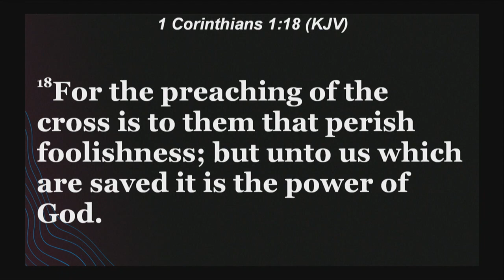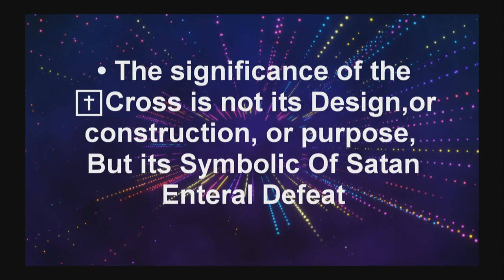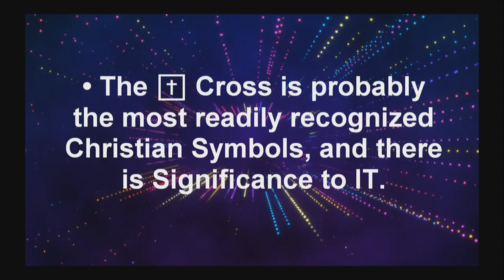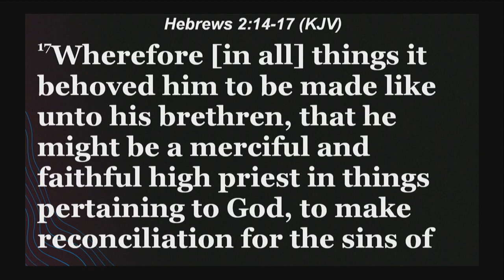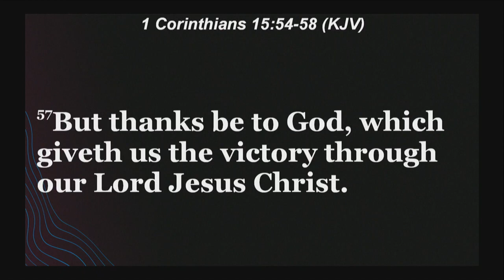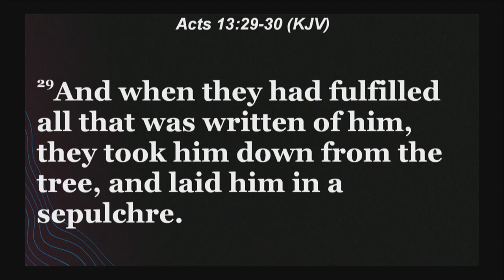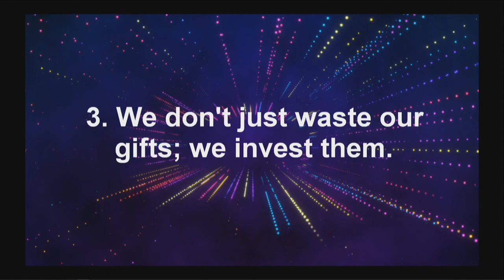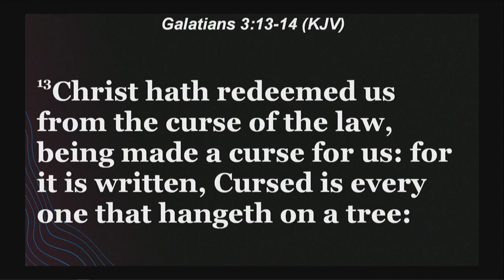Good Friday Service